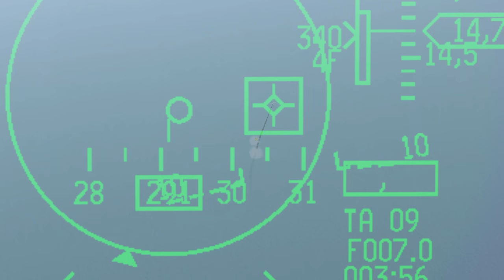Falcon BMS 4.33 u4 - Gibraltar instant action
First time trying the theater. Looks interesting, let's see if it comes with a campaign.
PS: Yes, I forgot about the second mig and went tunnel vision on the guns. :)